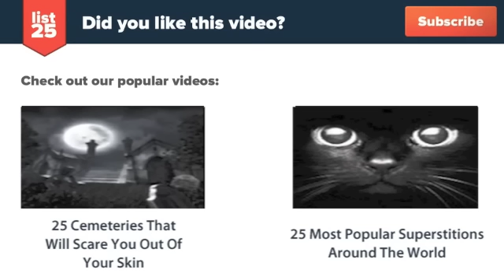25 Most Hardcore Comic Book Supervillains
To be hardcore means to be completely devoted, singularly focused, and undoubtedly committed to an ideal. Couple that with being a supervillain and you have someone who is without a fraction of a doubt, evil. These 25 most hardcore comic book supervillains are the epitome of an evil power who does not care about life, pleasure, beauty, or anything good. Rather, these villains if given the opportunity to destroy anything and everything that is good, would not hesitate to do so.

Check out the text version too!

Here's a preview:

Bane
Deathstorm
Ultron
Black Hand
Venom
Mystique
Major Force
Bullseye
Brainiac
Gorilla Grodd
Black Adam
General Zod
Loki
Sinestro
Shredder
Parallax
Dark Phoenix
Apocalypse
Red Skull
Doctor Doom
Galactus
Darkseid
Lex Luthor
Magneto
Joker